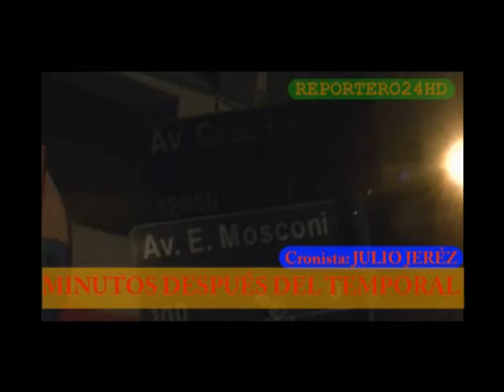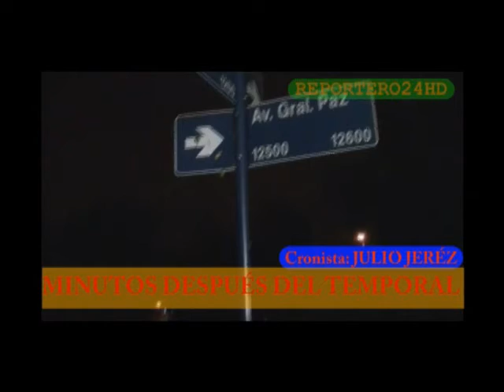TEMPORAL AZOTA LOMAS DEL MIRADOR Y V.INSUPERABLE (04-04-2012)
imágenes registradas minutos después del temporal